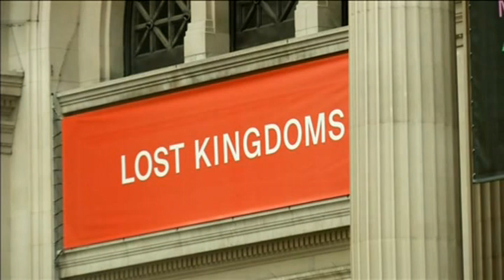Rare Ancient Buddhist Sculptures on Display at MET in NYC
Rare and ancient artifacts from Myanmar will appear outside of the once-repressed country for the first time ever. The priceless religious sculptures were loaned to The Metropolitan Museum of Art in New York City. The artifacts will appear in a new exhibition called "Lost Kingdoms" Hindu-Buddhist Sculpture of Early Southeast Asia, 5th to 8th Century".

"We were very honored that the minister for culture and the government of Myanmar consented to our request to borrow some enormously important objects, first millennium objects, belonging to the Pyu, early Pyu culture of central Myanmar and we presented those here for the first time," said John Guy, the Curator for South and Southeast Asian Art at The Metropolitan Museum of Art in New York during a media preview on Monday (April 7).

Until 2012, Myanmar had been closed off to the West. The small country is in the process of political and economic transition after 49 years of military rule.

Among the ancient sculptures on display are a 4th century sandstone throne stele from central Myanmar. The throne stele is an example of the various religions respected in ancient Myanmar.

"This sculpture you are looking at beyond my shoulder is arguably the oldest sculpture in the exhibition. It probably dates to around the 4th century AD and it bears witness to the practice of both Hinduism and Buddhism, one treated on each side of the relief, in the ancient city of Sri Ksetra. We know that kings, the ruling household there, had assumed Sanskrit names and that those names suggest that they were followers of Vishnu. But it's also clear that they patronized Buddhism as well. So both things were coexisting in what appears to be a harmonious way. They were not mutually exclusive," explained Guy.

Also on display is a Khin Ba Relic Chamber Cover from 6th century central Myanmar. The sandstone slab is an example of the ancient Pyu's Buddhist beliefs.

Three fired clay Buddha sculptures, ranging from the 7th to 9th centuries, reveal how Buddhists could accrue religious favor.

In addition to the sculptures from Myanmar, the exhibition also features Buddha sculptures from Thailand and Vishnu sculptures from Vietnam. Art from Cambodia and Malaysia is also on display.

The "Lost Kingdoms" exhibition will be on display at The Metropolitan Museum of Art from April 14 until July 27, 2014.